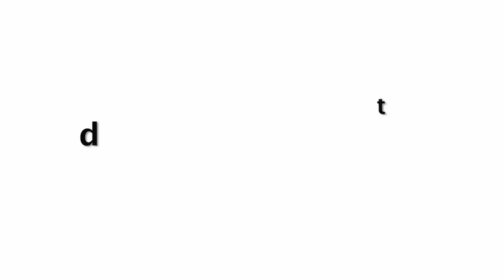Nia Sharma GRAND Birthday Celebration| Ravi Dubey, Surbhi Jyoti, Arjun Bijlani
Nia Sharrma Birthday Party.